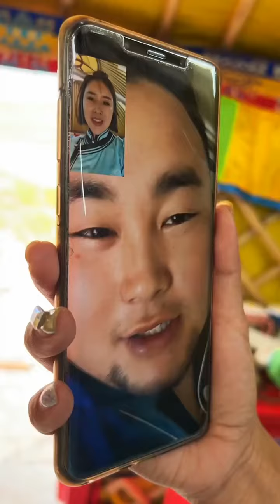今天做个草原牛骨髓，配上秘制小蘸料，草原两姐妹吃的嘎嘎香！【草原姐妹金水】美食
今天做个草原牛骨髓，配上秘制小蘸料，草原两姐妹吃的嘎嘎香！【草原姐妹金水】
生长在大草原的金水姐妹
来自内蒙古通辽市扎鲁特旗
欢迎朋友们来我们大草原做客😊
喜欢我们的朋友
牛骨髓 草原 草原姐妹金水 草原日常 vlog "我们的视频着重展示美食制作过程，所有食材的来源都符合合法和道德标准。"